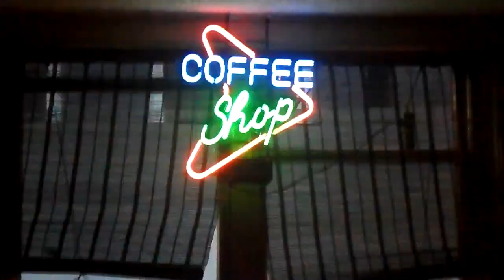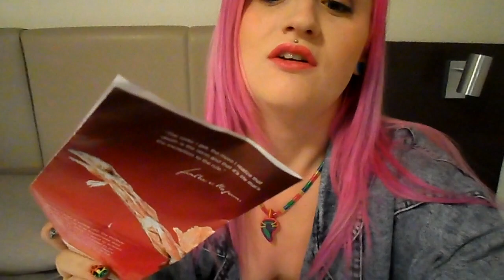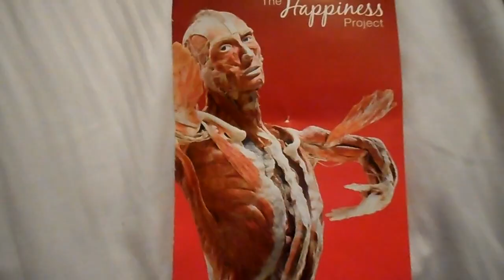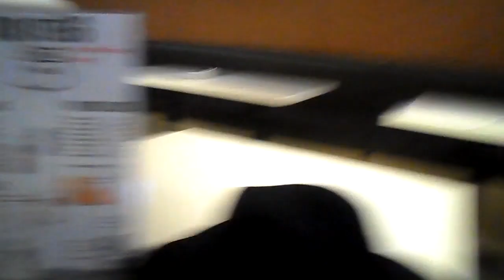Amsterdam Travel Vlog 14/07/14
♥Watch in HD...Open for more info +List of outfits in order of appearance:..♥
Follow me around in Amsterdam,
Tattoo video coming up next!